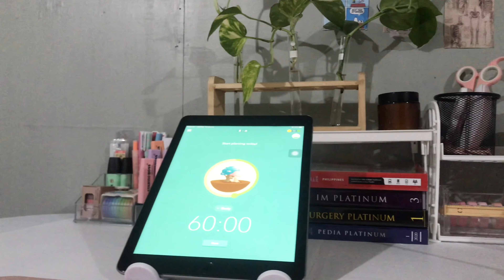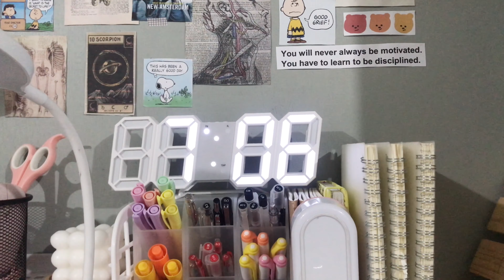vlog 01: desk essentials shopee haul (+ desk reorganization)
As a short introduction, I am Bri, a fourth year medical student in the Philippines.

🛒 𝐒𝐇𝐎𝐏𝐄𝐄 𝐋𝐈𝐍𝐊𝐒 🛒

𝘿𝙀𝙎𝙆 𝙀𝙎𝙎𝙀𝙉𝙏𝙄𝘼𝙇𝙎

𝙎𝙏𝘼𝙏𝙄𝙊𝙉𝙀𝙍𝙄𝙀𝙎

Bri